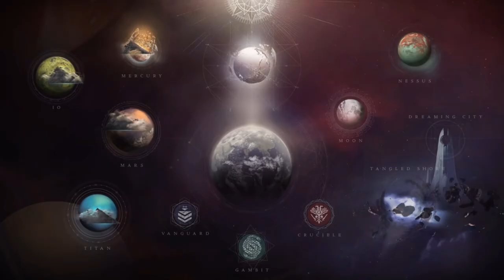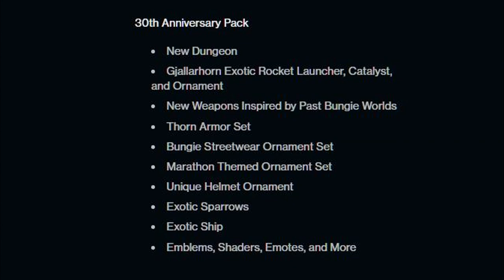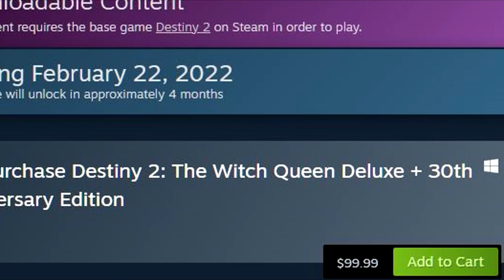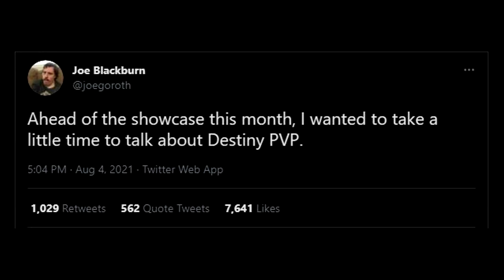Will Halo "Kill" Destiny?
Will HALO Infinite be the game that "Kills" Destiny 2?

Freddtor Official Gaming or FoG is...
The home of chilled gaming videos :)

Time Stamps:
00:00 - Intro
00:53 - What "KIILS Destiny 2" Actually Means
03:18 - Destiny 2 is GREAT for Brand New Players
04:00 - The Current State of Destiny 2
04:55 - All the Negatives for Destiny 2
06:29 - The Witch Queen is a SCAM
08:08 - Bungie are VERY Worried... Here's Why
11:06 - Final Thoughts and... Leave your own Thoughts!